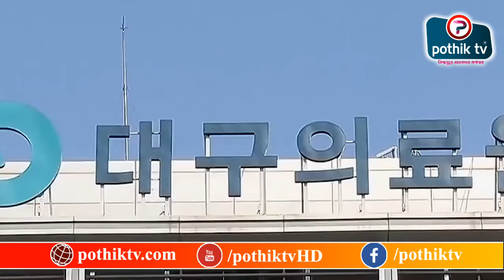করোনা আক্রান্তের সংখ্যা ৬ লাখ ছাড়াল, মৃত্যু প্রায় ২৯ হাজার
বিনোদন,সংবাদ,টকশো,সময়ের আলোচিত বিষয় সহ সর্বশেষ সংযোগে